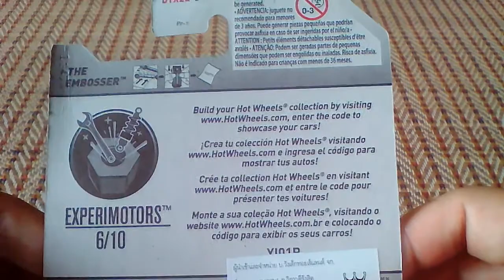The Embosser Slide on Hot Wheels truck diecast model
Model: The Embosser
Series: Experimotors 6/10